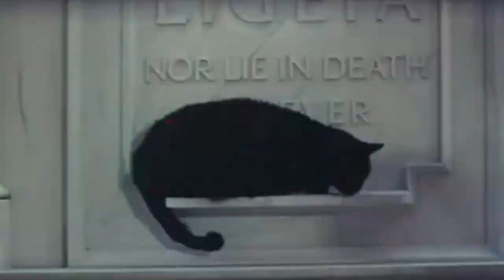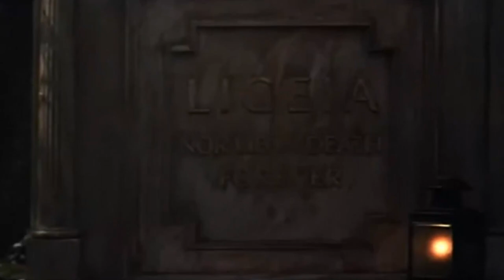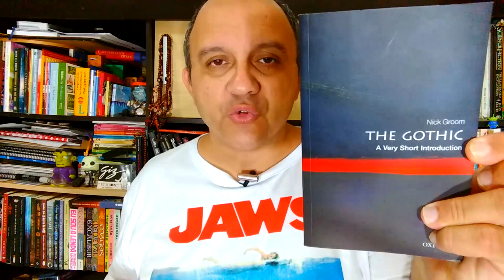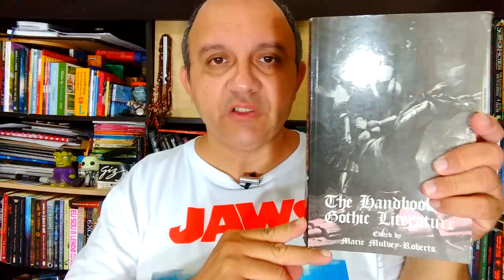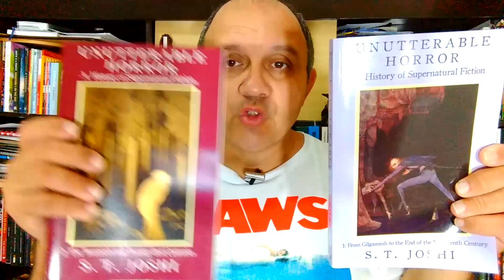Poe 210 anos (0): Por que POE é POP?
COMO CRIAR HISTÓRIAS QUE VENDEM.

FONTES MENCIONADAS
BOTTING, Fred. Gothic. London: Routledge, 1996. (The New Critical Idiom).
GROOM, Nick. The Gothic. Hampshire: Oxford University Press, 2012. (A Very Short Introduction).
HAYES, Kevin. (Ed.). Edgar Allan Poe. Cambridge: Cambridge University Press, 2004. (Cambridge Companion to).
HOGLE, Jerrold E. (Ed.). Gothic Fiction. Cambridge: Cambridge University Press, 2002. (Cambridge Companion to).
JOSHI, S. T. Unutterable Horror: A Supernatural Fiction. Vol.1. New York: Hippocampus Press, 2014.
MULVEY-ROBERTS, Marie. (ed.) The Handbook to Gothic Literature. New York: NY University Press, 1998

CURSOS, MATERIAIS E LIVROS
Você quer aprender a escrever histórias que encantam público e mercado trazendo o reconhecimento e retorno que merece? Então vem pro curso online COMO CRIAR HISTÓRIAS QUE VENDEM.

O LOBISOMEM pode te tornar uma fera em suas atividades de criação, pesquisa e aula. Conheça o curso online FILHOS DA NOITE

PODCAST
Quer ouvir o podcast desse vídeo (também disponível no SPOTIFY)?
Então clica aqui: EM ELABORAÇÃO

Quer ler o texto deste vídeo e ver as referências usadas?

SINOPSE
Primeiro epísódio da série que discute o lugar de Poe na cultura pop.

CHEGANDO AGORA?

Alexander Meireles da Silva é Doutor em Literatura Comparada pela UFRJ (2008), Mestre em Literaturas de Língua Inglesa pela UERJ (2003), Especialista em Educação a Distância pelo SENAC (2003). Desde 2009 é Professor da Universidade Federal de Goiás odne atua na Graduação em Português, na Graduação em Português e Inglês e no Programa de Mestrado e Doutorado em Estudos da Linguagem da Unidade Acadêmica Especial de Letras e Linguística. É pesquisador do Fantástico nas suas vertentes da Fantasia, Gótico, Horror e Ficção Científica há duas décadas, orientando trabalhos e pesquisas na Graduação e Pós-Graduação e escrevendo artigos sobre esse campo. É autor do livro LITERATURA INGLESA PARA BRASILEIROS: Curso completo de literatura e cultura inglesa para estudantes brasileiros (2005), publicado pela editora Ciência Moderna e adotado por instituições de ensino superior públicas e privadas no Brasil. Para ler alguns dos meus textos, clique

Vídeo: Vídeo - Poe 210 anos (0): Por que POE é POP?